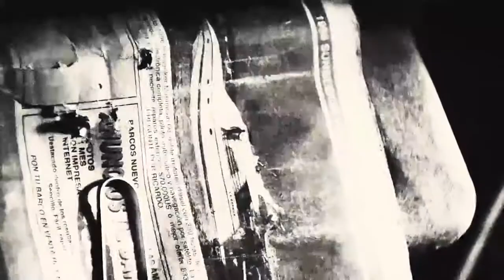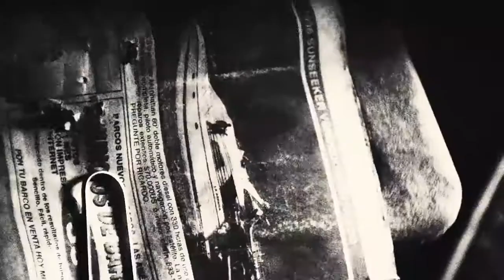Logan - Fatalidad (Clip) Julio Jaramillo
El sentido del sufrimiento en Viktor Frankl, por Wolverine... "El interés principal del hombre, es el de encontrar un sentido a la vida, razón por la cual el hombre está dispuesto incluso a sufrir a condición de que este sufrimiento tenga un sentido" Viktor Frankl

En homenaje al Ruiseñor de América, orgullosamente ecuatoriano, Julio Jaramillo, con su tema "Fatalidad"

Logan Promo Clip - Sunseeker (2017) Hugh Jackman X-Men Wolverine Movie - 20th Century Fox